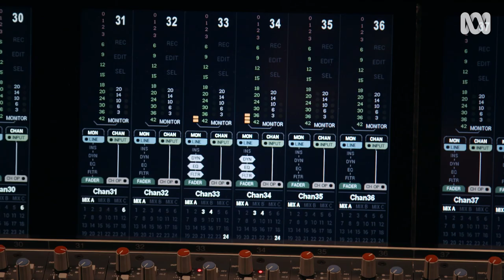Chloe and Torry Sing 'Songbird' | The Recording Studio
Chloe and Torry are a married musical couple expecting their first baby.

Their recording of Fleetwood Mac's 'Songbird' is to be a lullaby for their child that they hope to play to her for many years to come.

Tuesdays 8pm | Now streaming on iview